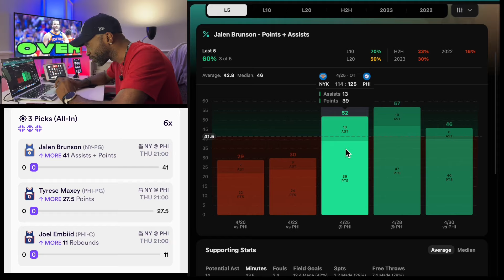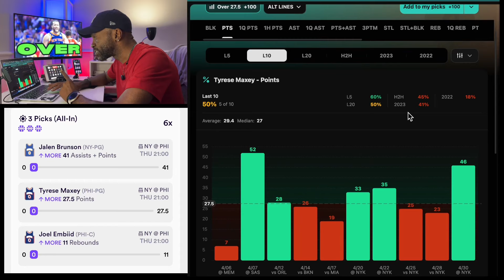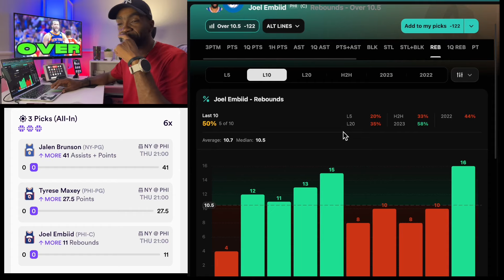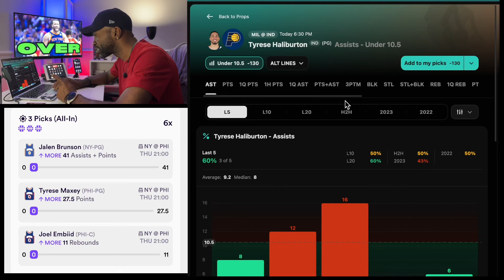NBA Player Props Today 5/2/24 | Jalen Brunson | Tyreese Maxey | Joel Embiid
Download the Pikkit app and track your bets now. Use Code:TROPHY42950

To get free cash to play
Follow me on dabble to quickly and easily copy/tail any of the plays that you like.